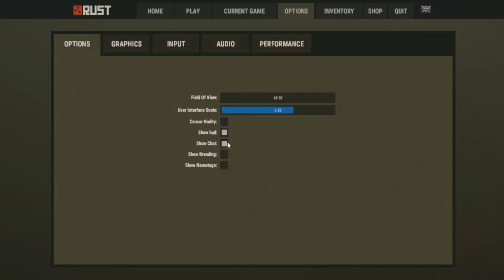Capacete De Ábobora! Hallowen! PVPS! #26 [Rust GAMEPLAY]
Eae pessoal aqui quem fala e o blinder trazendo mais um video para voces aqui no canal hoje estou com um video de RUST! Dessa vez fizemos um PVP na cidade de radiaçao e achamos um capacete de abóbora! VAMO PRO VIDEO!

Mais jogos de sobrevivencia: "Novas Roupas?! Pistolas e Novos Animais! [Hurtworld UPADE] #1"
-~-~~-~~~-~~-~- Quer Promover A Sua Empresa No Canal?